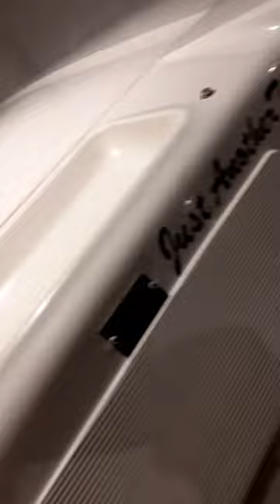Broom speedboat in Bosham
Hi Andrew - here you go